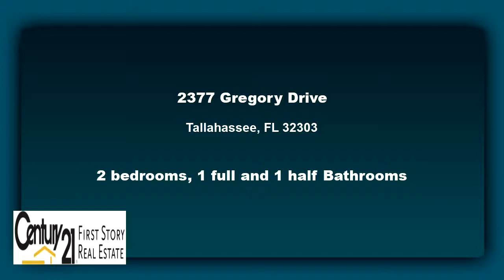Residential for sale - 2377 Gregory Drive, Tallahassee, FL 32303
This remodeled townhome could be yours, 2 bedrooms and 1 full bath upstairs, Lg livingroom with fireplace, huge open kitchen, big walkin pantry, open dining area. Flat parking pad with plenty of room for 2 cars.  On a cul de sac, so only local traffic. This home would be great for a rental property or a first time homebuyer. Vacant and easy to show, call your agent for an appointment.

Bedrooms: 2
Bathrooms: 1 full and 1 half
Square Feet: 1242
Price: $99,900

06/08/2019 04:57:24 am

Last modified: